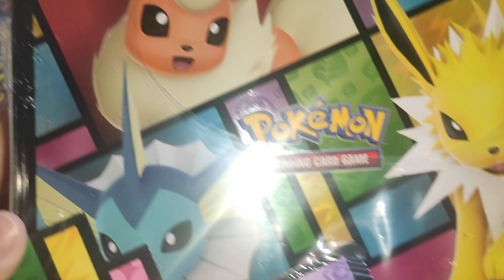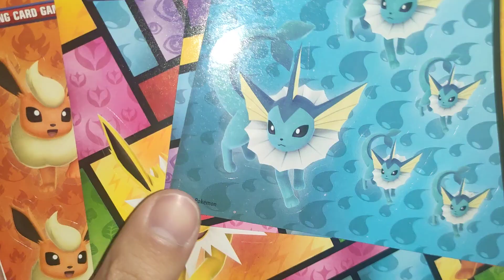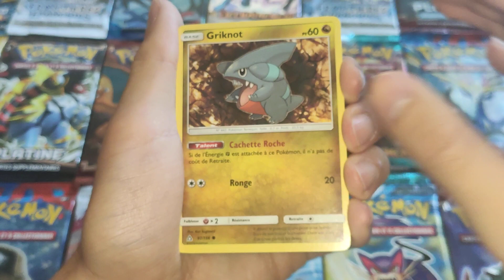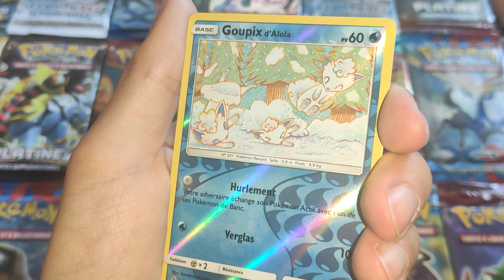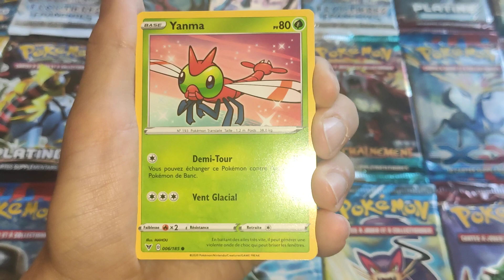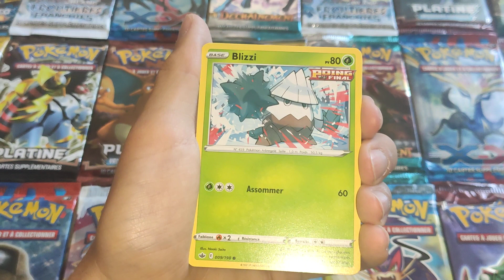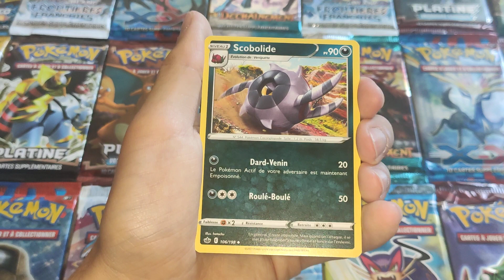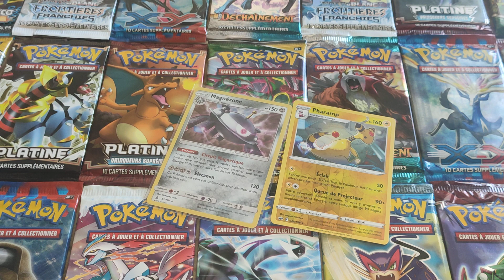OUVERTURE D'UNE VALISETTE POKÉMON BOOSTERS ÉVOLI !